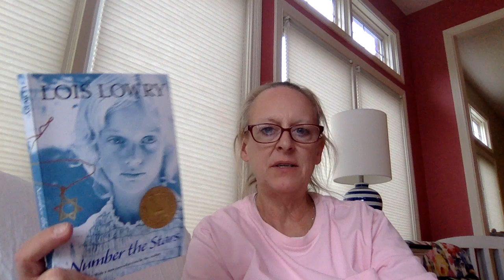Number the Stars, Ch 15